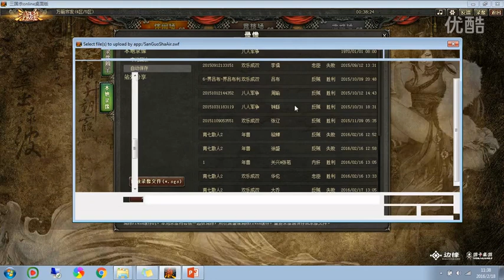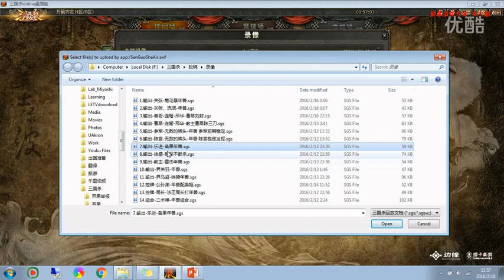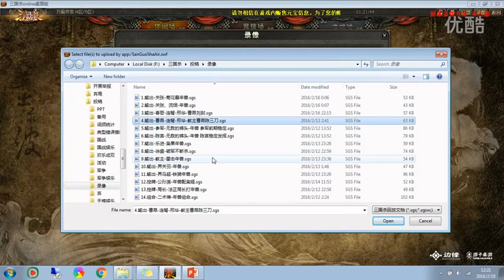怒怼年兽，关张菊花父魂暴，公孙渊怀异控场刷，春哥连弩信仰秒，王司徒解说三国杀 超清